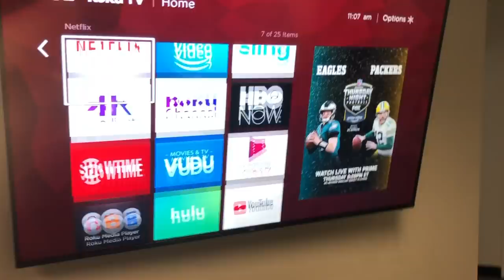Theo Von's SatMornToons from This Past Weekend - Volume 1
Need a TV? Visit TCL USA

Animated from 1 minute excerpts from This Past Weekend w/ Theo Von.